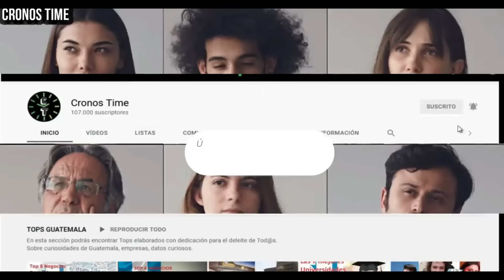ALVARO ARZÚ D3S3NMASCARA LA APROBACIÓN DE LA AMPLIACIÓN PRESUPUESTO DE URGENCIA NACIONAL, GUATEMALA.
International Attribution